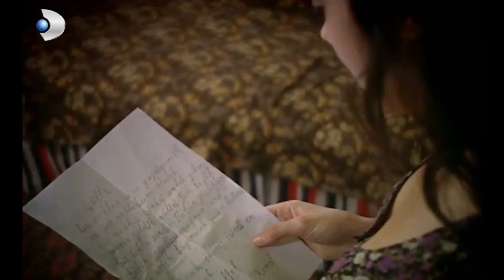Yolun Sonundaki Son Mektup! - Hanımın Çiftliği Özel Klip